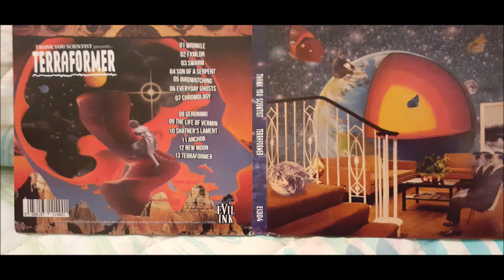Thank You Scientist - Swarm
Album   Terraformer  (2019)